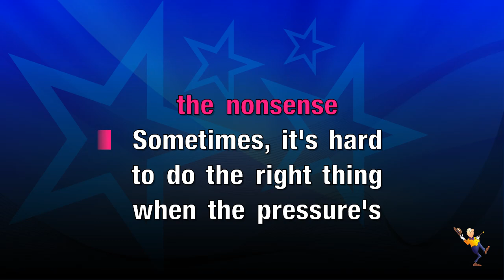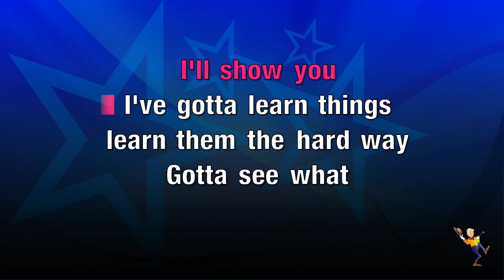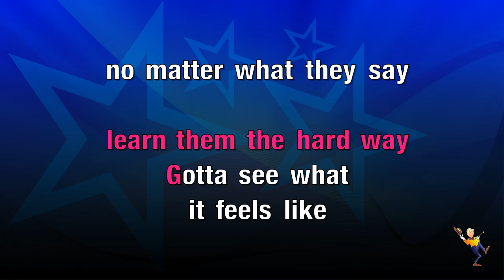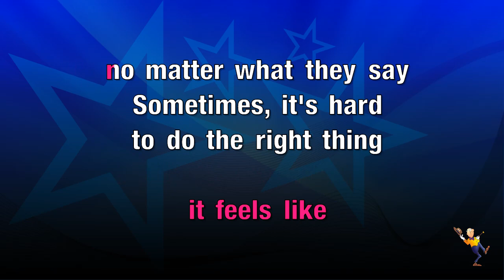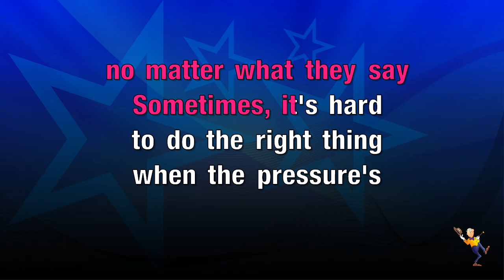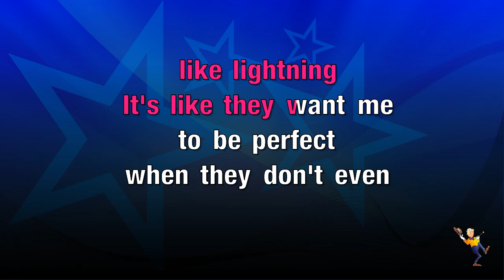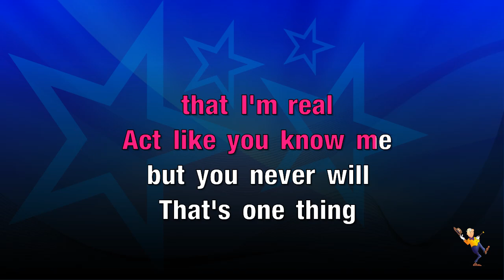I'll Show You - Justin Bieber (KARAOKE)